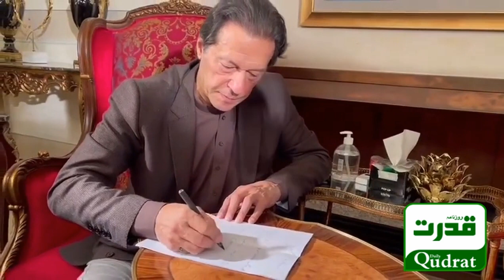Arshad Sharif's murder, Imran Khan wrote a letter to the Chief Justice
شہید ارشد شریف کی شہادت کی آزادانہ جوڈیشل کمیشن کے تحت انکوائری کروانے کے لیے چئیرمین تحریک انصاف عمران خان نے بھی چیف جسٹس پاکستان کو خط لکھ دیا
پاکستانی شہریوں کی جانب سے شروع کی گئی اس مہم میں اب تک ہزاروں پاکستانی چیف جسٹس کو خط لکھ چکے ہیں
پاکستان تحریک انصاف کے پارلیمیٹیرینز نے بھی شہید ارشد شریف کیس، عمران خان کی اور سینیٹر اعظم سواتی کیس کی شفاف تفشیش کے حوالے سے سپریم کورٹ میں پٹیشنز جمع کروا رکھی ہیں